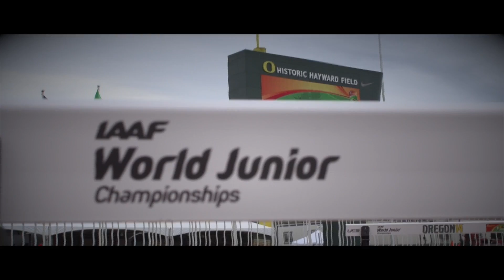IAAF World Junior Championships 2014 - Anezka DRAHOTOVA CZE - 10k Walk Final WJR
Anezka DRAHOTOVA CZE - 10k Walk Final WJR